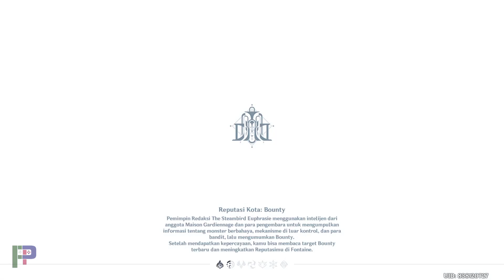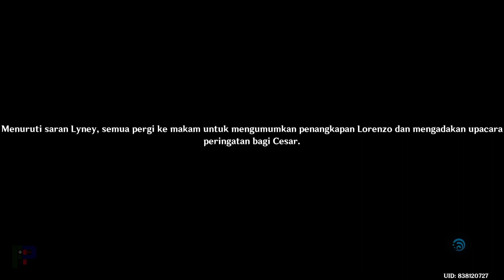Lyney Story Quest [JP-DUB] | Genshin Impact - Sub Indo, No Commentary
Cerita bagian pertama dari karakter Lyney "Felis Fuscus Bagian 1 : Pencuri Terlupakan"

Konten index adalah kumpulan link dari video tertata rapih untuk mempermudah pencarian video di chanel ini.

Software Pendukung :
- ThrottleStop 9.5
- OBS 28.0.3
- DualSenseX 2.2.6